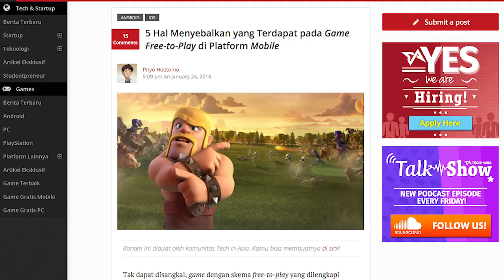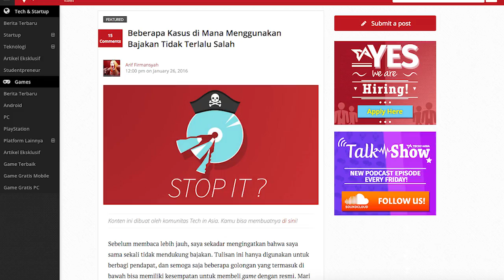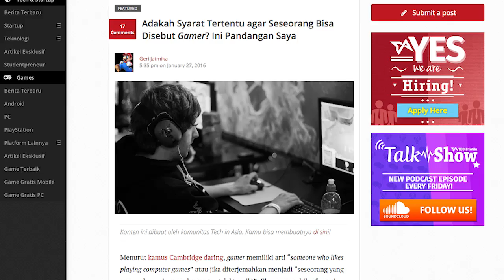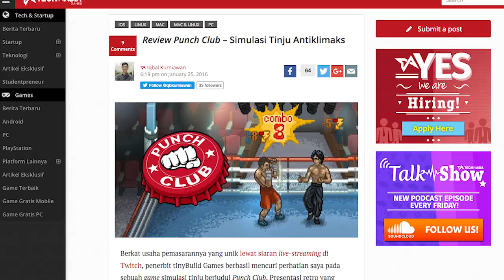JANGAN MAEN BAJAKAN G*B**K!! - Weekend Bareng TIA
Halo, kembali lagi bersama Fahmi dengan bahasa Indonesianya yang berwarna warni untuk menemani hari Minggumu. Kali ini Arya juga ikut menemani kamu semua untuk membahas beberapa topik seru seperti hal-hal yang membuat kesal dalam game free-to-play hingga topik yang sudah terlalu sering diangkat yaitu: pembajakan.